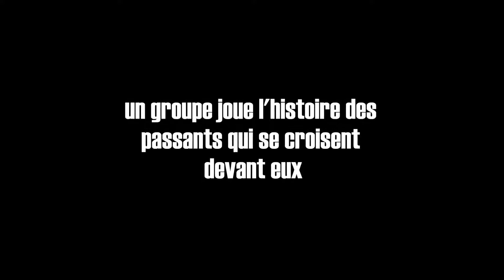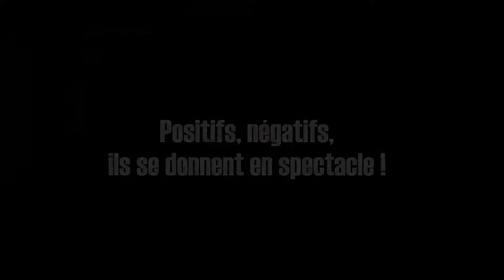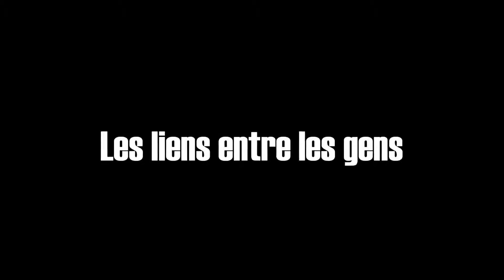CEDRUS - Les liens entre les gens - Bande-annonce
Bande-annonce du spectacle "Les liens entre les gens", écrit, mis en scène et produit par Cedrus, membre de l'association Tout Est Vrai.

Vidéo tournée au Studio de Bretteville l'Orgueilleuse avec l'aimable soutien de l'ASC et en particulier Patrice Piard.